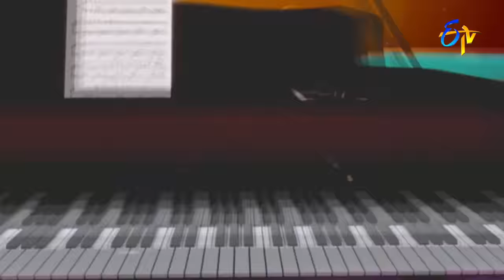Chiguraku Chatu Chilaka Song - SP.Charan,Shruti Performance in ETV Swarabhishekam - Sacramento, USA